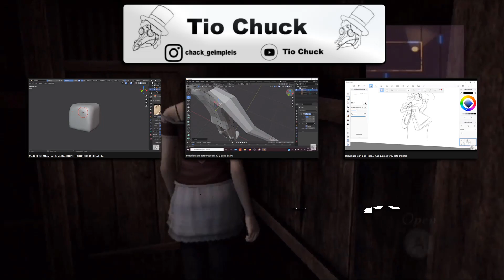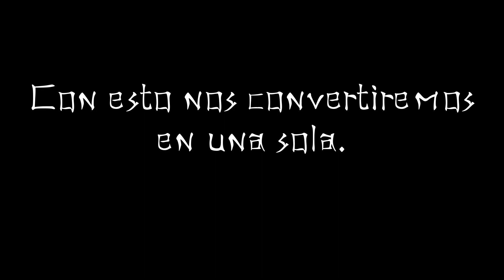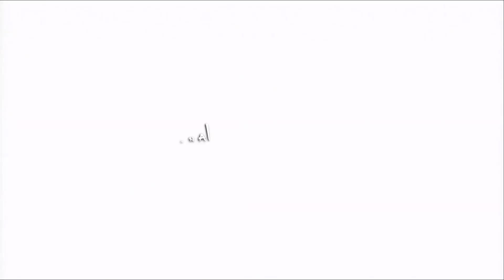🔦HISTORIA de Fatal Frame 2: Crimson Butterfly │ El pueblo maldito en Japón (LA MEJOR SECUELA)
🎞️🎮Al fin seguimos con la secuela de esta entrega de Survival Horror, aquí conoceremos el pasado de Yae Kurosawa, la esposa del abuelo de Miku Hinasaki del primer juego, atestiguando como es que el folklore japonés esta lleno de misticismo y magia que si es manejado equivocadamente, puede ocasionar una terrible maldición que contamina a cualquier persona que tiene contacto con ella.

0:00 - Introducción
1:25 - Miku y Mio Hinasaki
2:41 - La Aldea Perdida...
4:54 - Buscando a Mayu
6:24 - El espíritu del Kimono Blanco
8:13 - Explicación del Ritual del Sacrificio Carmesí
11:41 - Enfrentamiento final con Sae
12:29 - Llego el momento de vivir separadas

History Gamer es un canal dedicado a hablar sobre la historia de tus videojuegos favoritos con un gran toque narrativo y audio visual inspirado por las mejores obras del cine, tenemos secciones de personajes, desarrolladores y curiosidades que te volverán un experto en videojuegos. Acompáñanos y escudriñemos juntos las escrituras del mundo Gamer!

Cancion del Intro: Avenza - Game On (Original Mix)